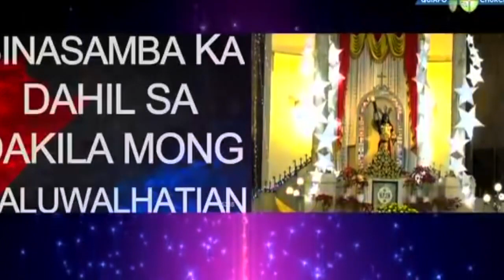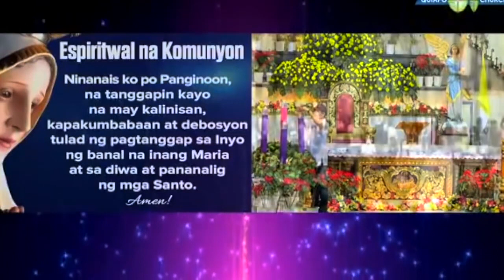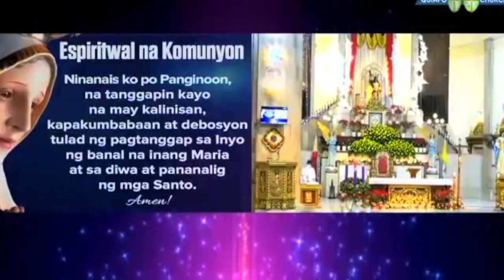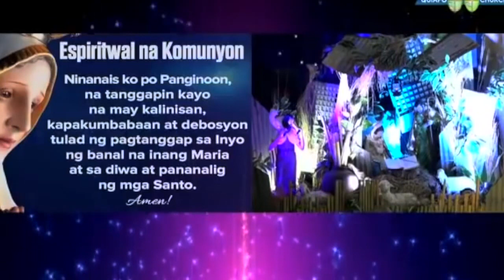DayTV 7th Simbang Gabi.